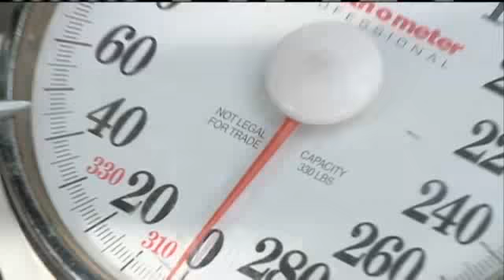How Accurate Is Your Drivers License?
A random sampling in the French Quarter reveals that some information on a drivers license is not exactly truthful. Height and weights were the two items that were often not accurate.